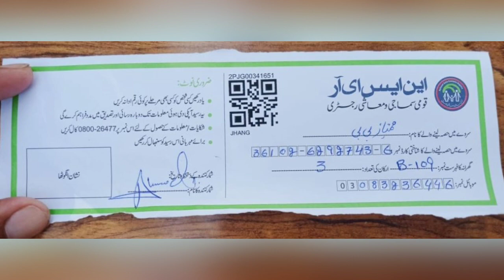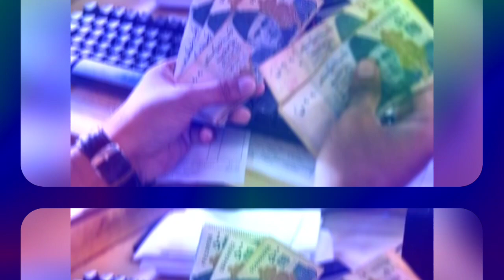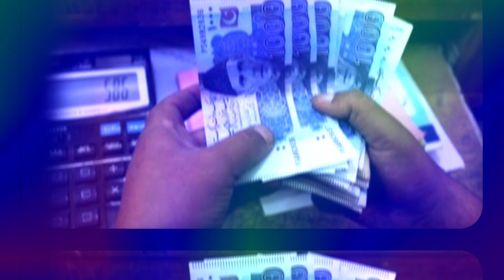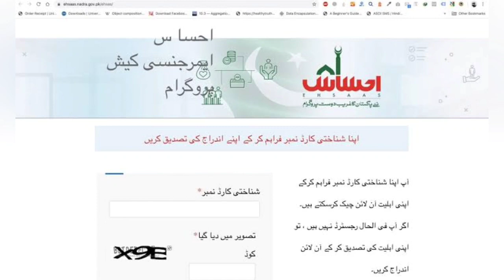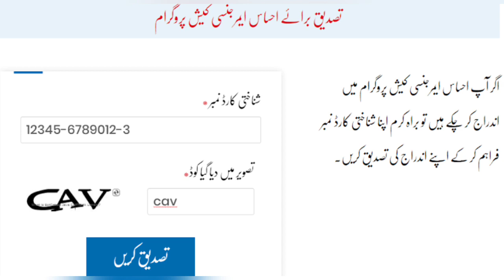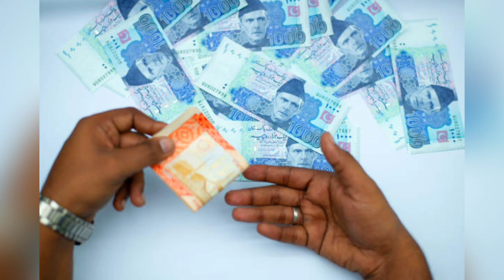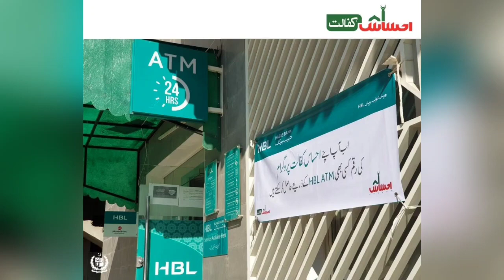Ehsaas Program 7000 | BISP New Update | 8171 Check Online 2022 | Ehsas Rashan 8123 | Dynamic Survey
8171 Check Online 2022
Ehsas Rashan 8123
Dynamic Survey
ehsaas program 7000
8171 check online 2022
ehsaas program
bisp
8171
8171 ehsaas program 2022
ehsas program
ehsaas rashan program
8171 new update 2022
ehsaas
8171 validation.bisp.gov.pk
8267 sms alert
ehsaas rashan new update
احساس پروگرام
7000 ehsaas program
bisp 50000
ehsaas program 25000 online apply
8123
8171 new login
8171 news
بینظیر پروگرام
8267
8267 code
7000 check karne ka tarika
ehsaas new program
50000 ehsaas program
8123 rashan program
rashan program
ehsaas rashan program 2023
8123 sms
8123 check online 2022
8123 ehsaas program 2022
ehsas rashan
rashan
ehsaas program ke paise
ehsaas rashan
25000 ehsaas program
7000
bop
8267 check online
8267 sms alert bop'
8267 messege
ehsaas program online registration
edu training
cool education
benazir program
8267 message
how get 50000
ehsaas program 50000 online check registration
ehsas rashan new update
14000 check karne ka tarika
14000
ahsas
ehsaas 7000
ehsas program ki latest news
8171 new updates
ehsaas program 2000
ehsas 8171 update
bisp login
ehsaas program 12000
8171 check online 2023
bisp 2023
8171 online check 2022
احساس
online ehsas
2023 ehsas
ehsas update
8171 registration
8171 update online
isas
ehsas
ehsas 2023
ehsas kafalat program 2023
registration online ehsas program
check ehsaas program pyment
check ehsaas program balance
ehsas program registration online
ehsaas programe new update
program ehsaas
ehsaas programe
ehsas rashan latest update
bisp 25000 new updates
ehsas program ki today updates
ehsas program ki taza tareen updates
bisp payment check by cnic
ehsaas program ke paise kaise check karen
8171 web portal 2022
check
program program 7000 new update
ehsaas 7000 online check
news
25000
ehsaaskhafal
new program 50000
ehsaasprogarm
ehsaas program ke paise kab milenge
newupdate
ehsaascash
ehsaas7000
ehsaastaleemi
ehsaas program 7000 online check
bisp pakistan
ehsaas786
ehsaas progarm
8171 portal
ehsaas rashan program new update
such 4u
ehsaas rashan 8123
utility store subsidy
5566
skill mentor
8171 check online
50000 new program
how to get 50000
8267 sms alert bop
8267 massege
bop 50000
bank of punjab
ehsaas rashan riayat
ehsas kafalat 50000
rashan riayat program
rashan riayat
ehsaas rashan new update today
punjab ehsaas rashan riayat program
sania nishtar
sadam online
rashan riayat subsidy
rana jabbar
50000 program
program
ehsaas rashan rayait program
keryana merchant
ehsaas 8123
ehsaas regestration
ehassa program kb start ho ga
ehsaas me kasy regester hoty he
sania nishter
punjab ehsaas program
usman ehsaas program
usman nazar
tech usman
ehsas program new updates
ehsas program today updates
ehsas program ki new kist kab milegi
ehsas program 25000 new updates
ehsas program 50000 new updates
ehsas new updates
ehsaas kafalat
ehsaas kafalat registration
nser survey registration
8171 program online registration
ehsaas kafalat card
cash program
ehsaas 8171
ehsaas selab program
12000
8267 check online 2022
new program 50000 check online
ehsaas emergency cash
bisp registration
benazir income sport program
adnan chandia
bisp program
benazir program registration
benazir income support programme
benazir program 2022
ehsaas new updates